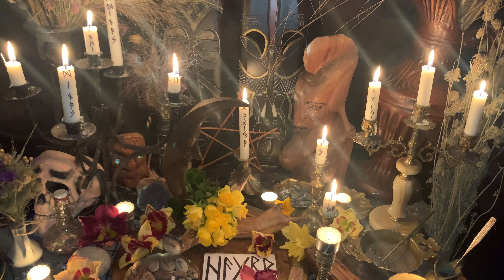✡️Runų magijos ritualas sugriauti kliūtis ir negatyvias įtakas, kad po to pasiekti norimo tikslo.